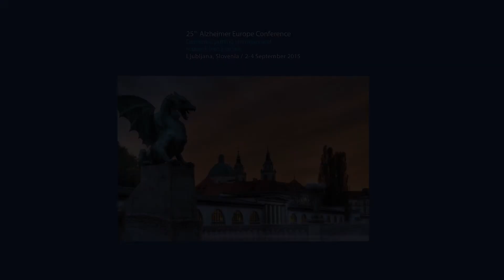25th AEC - SS3.6 Nele Spruytte